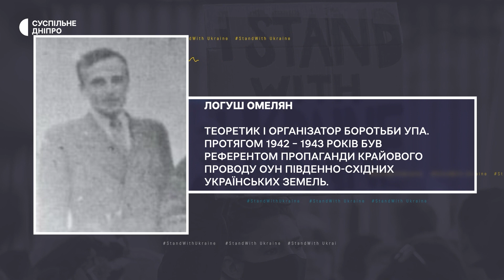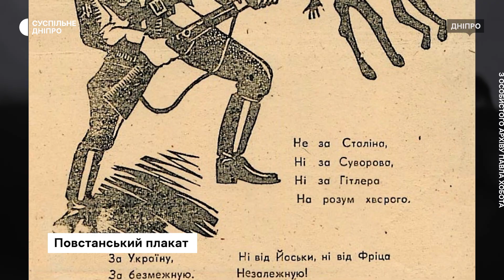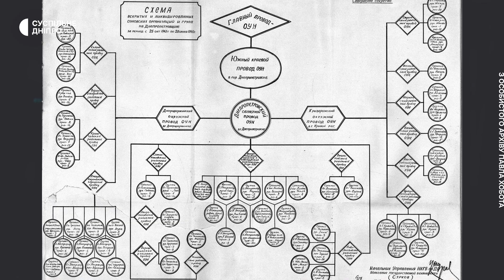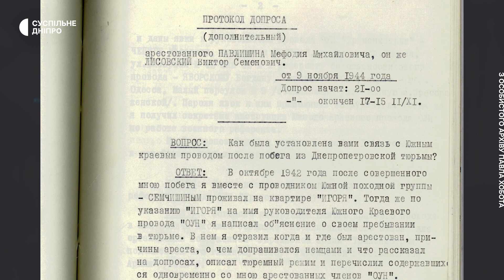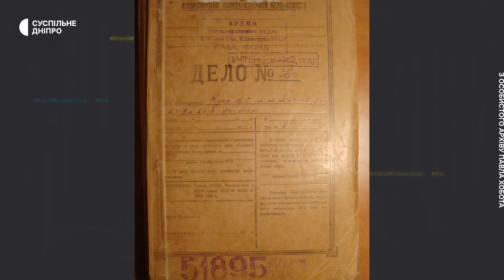Як діяло підпілля ОУН у Дніпрі та що треба знати про націоналістів. Інтерв'ю з Павлом Хоботом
Щороку першого січня дніпряни вшановують пам'ять про Степана Бандеру смолоскипним маршем. У 2022 році у місті з'явилася вулиця його імені.
Саме Дніпро колись був столицею Організації українських націоналістів на Сході України. Що робили тут оунівці часів Бандери, де жили і за що боролися – в ексклюзивному інтерв'ю Суспільному розповів дослідник Павло Хобот.

0:00 Знайомство
1:00 Унікальний будинок на Грушевського,13
2:25 Що відбувалося на таємних квартирах?
3:17 Як галичани спілкувалися з місцевими?
4:30 Що розповів Василь Кук про своє життя у Дніпрі?
4:46 Чому Дніпро був “бандерівською столицею” Сходу України?
7:14 Які органи влади Української держави були у Дніпрі?
9:10 Перші арешти, заслання і розстріли
10:30 Скільки учасників ОУН було у нашій області?
11:35 Як дніпрянам сприймати своє націоналістичне минуле і дізнаватися про нього?
12:30 У чому феномен ОУН на Сході?
13:10 Скільки досліджено архівів про підпілля ОУН на Дніпропетровщині?